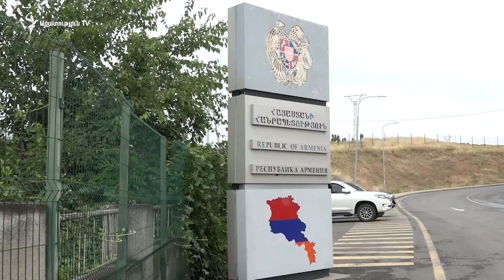Հայ-վրացական սահմանի Բագրատաշեն-Սադախլո անցակետում նոր կամուրջ է կառուցվում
Հայաստանն ու Վրաստանն իրար կապող նոր կամուրջ է կառուցվում Բագրատաշեն-Սադախլո անցակետում։ Հայ-վրացական համատեղ այս ծրագրի պատասխանատուները երեկ հայտարարեցին աշխատանքի պաշտոնական մեկնարկը, շինարարական կազմակերպությունից խոստումներ լսեցին, թե մոտ 200 մետրանոց կամուրջը կկառուցեն միջազգային լավագույն չափորոշիչներին համապատասխան, աշխատանքը կավարտեն մեկ տարուց էլ կարճ ժամկետում՝ մինչև հաջորդ տարվա գարուն։